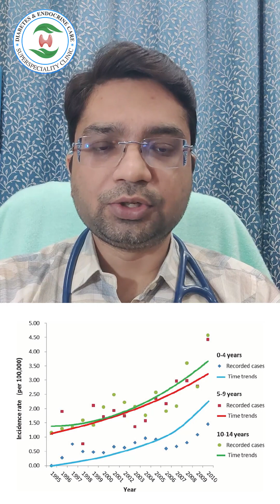क्या टाइप 1 डायबिटीज सिर्फ बच्चों को ही प्रभावित करता है? विशेषज्ञ द्वारा जानिए | Dr Alankar Tiwari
टाइप १ डायबिटीज क्या होता है और यह बच्चों को किस प्रकार से प्रभावीत कर सकता है ? इस वीडियो में डॉ अलंकार तिवारी जी टाइप १ डायबिटीज के बारें में सम्पूर्ण जानकारी प्रदान कर रहे हैं। पूर्ण जानकारी हेतु सम्पूर्ण वीडियो देखें।
Address:- Near Sunderpur Sabji Mandi, BHU - DLW Road, Sunderpur, Varanasi- 221005